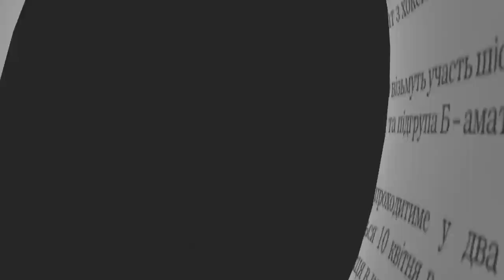Прихильники Бобра заблокували житомирський телецентр - Житомир.info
Ввечері 10 жовтня прихильники кандидата по округу №62 (Житомир) Юрія Бобра заблокували вхід до житомирського телецентру на вул.Театральна і не пускали журналістів.